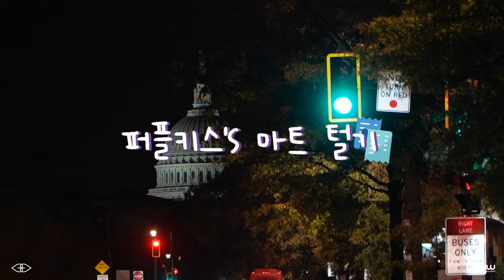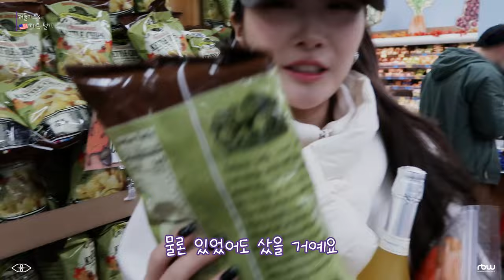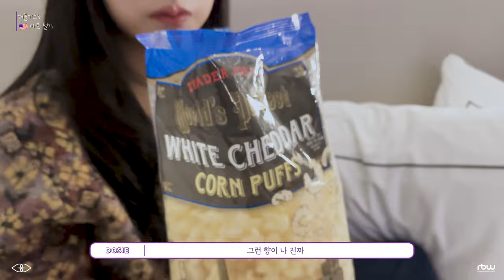[P.P.T] 퍼플키스(PURPLE KISS)의 미국 마트 털기🛒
※ You can select the KOR/ENG/JPN/SPN subtitle in this video.
(위 영상은 한국어/영어/일본어/스페인어 자막과 함께 감상하실 수 있습니다.)